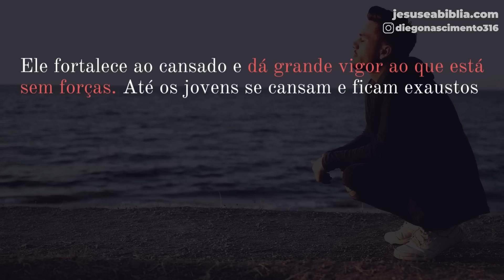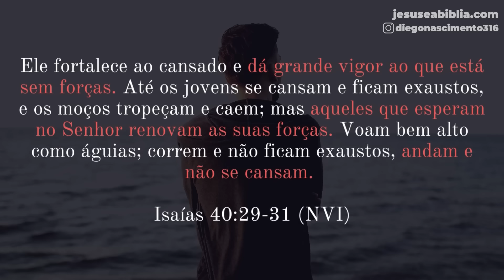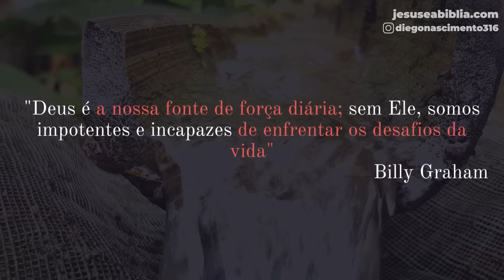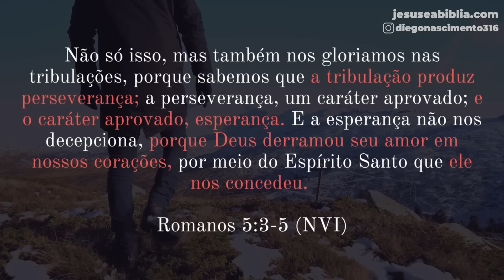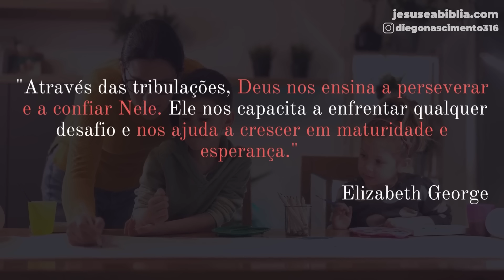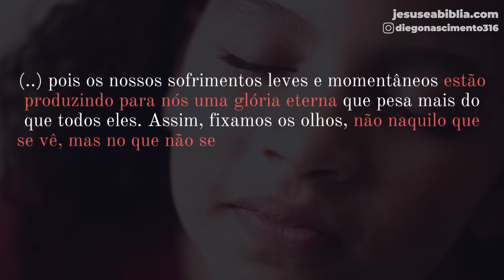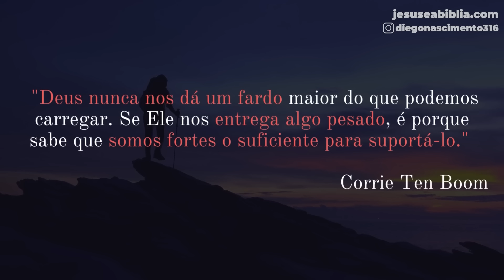Devocional: Força na adversidade | Oração da manhã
A vida é um caminho cheio de desafios e tribulações. Desde o nascimento até a morte, enfrentamos inúmeras lutas, tanto pessoais quanto coletivas.

Algumas dessas batalhas podem ser pequenas e diárias, enquanto outras podem ser tão grandes e difíceis que nos deixam exaustos e desesperados. Mas, independentemente do tamanho ou da intensidade da luta, todas elas nos impactam de alguma forma.

As lutas da vida são oportunidades para crescer e nos tornar mais fortes. Elas nos mostram nossos pontos fracos, nos desafiam a superá-los e nos ensinam valiosas lições sobre a vida e sobre nós mesmos. Muitas vezes, durante esses momentos difíceis, é fácil perder a fé e a esperança. É fácil questionar a razão das lutas e perguntar se há um propósito para tudo isso.

Mas, é importante lembrar que a vida é um dom precioso e que, mesmo com todas as lutas que enfrentamos, cada novo dia é uma oportunidade para crescer, amar e encontrar significado e propósito. É importante lembrar que, embora as lutas possam ser dolorosas e difíceis, elas também são temporárias e não definem quem somos.

Quando enfrentamos lutas na vida, podemos encontrar força e consolo na fé em Deus. A Bíblia nos ensina que Deus é um **Deus de amor** e misericórdia, que está sempre presente em nossas vidas, mesmo nos momentos mais difíceis. Ela nos lembra que Deus é um Deus de esperança e que, através da fé, podemos superar qualquer dificuldade.

É sobre isso que vamos refletir na mensagem de hoje.

00:00 - Já deixou seu like?
01:41 - A Fonte da Força
03:56 - O Propósito da Adversidade
06:45 - A Promessa da Vitória
08:51 - VAMOS ORAR